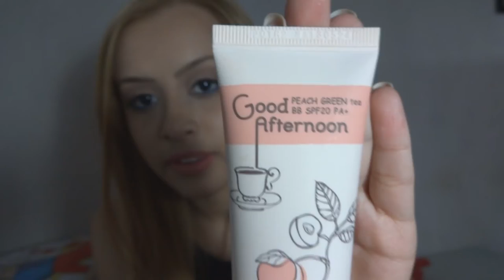Favoritos Julho 2013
Meus produtos favoritos de Julho!

Não se esqueça de se inscrever para receber todas as atualizações :)